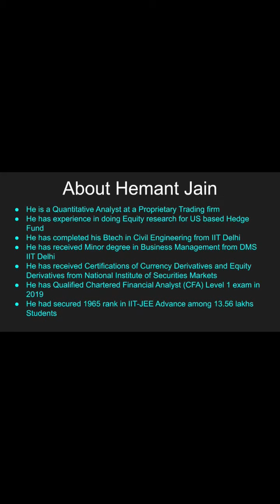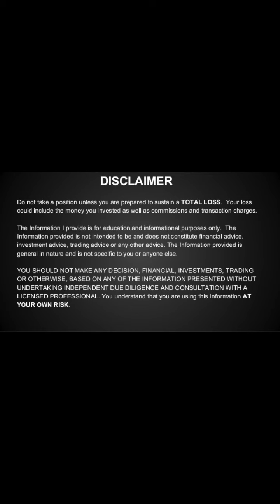Risks in Future and Options | Reasons for Losses that We should know about | Options Trading | F&O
Hi Guys,
I have tried to cover what are the major risks in Future and Option and How traders lost everything while trading in Future and Option.
Ps. Screenshot in the Thumbnail is not mine. One of my friend send his losses screenshot to me.